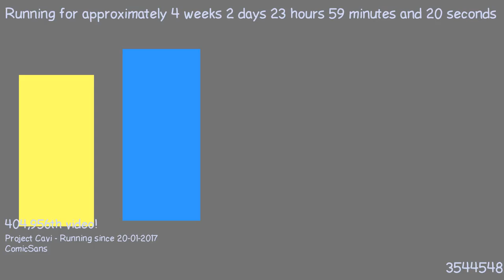1487628214 - Webdriver Cavi - H